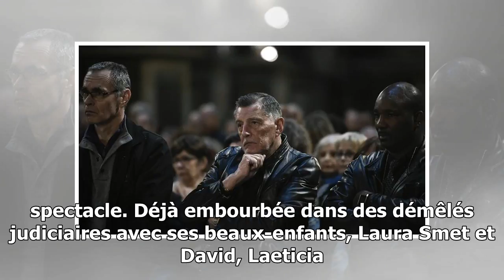Pour Camus, Laeticia Hallyday n'autorisera pas le musical sur Johnny prévu en décembre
Jean-Claude Camus durant une cérémonie d'hommage à Johnny Hallyday à l'église de la Madeleine le 9 avril. STEPHANE DE SAKUTIN/AFP Interviewé par Télé-Loisirs, l'ancien producteur du Taulier s'insurge ...